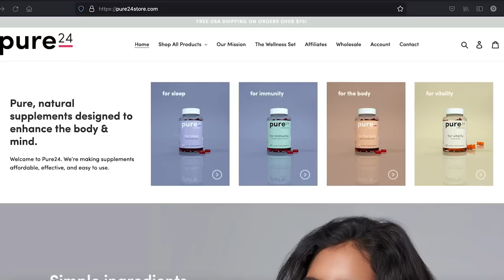Spragga Benz Details New Film 'Second Chance', Shottas 2, What Really Started Clash w/ Kartel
Spragga Benz pulled up to The Fix and talked starring in his new film 'Second Chance', what he didn't like about doing 'Shottas', and what really started his lyrical feud with Vybz Kartel